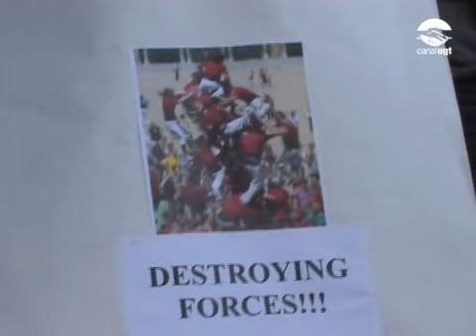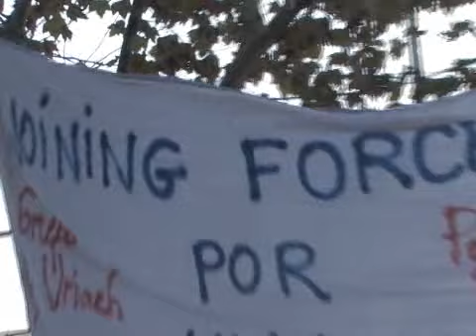I+D=ERE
Els treballadors i les treballadores de Palau Pharma (Grup Uriach) tornen a sortir al carrer per denunciar la decisió de la direcció d'acomiadar 53 treballadors d'una plantilla de 86 (el 62%), mesura que suposa l'eliminació de la pràctica totalitat del personal científic de l'empresa. La UGT de Catalunya denuncia que aquesta situació es deu a la mala gestió de la companyia, que en els darrers anys ha rebut quantioses ajudes estatals per al desenvolupament i recerca. Jordi Vilar, membre de la UGT al Comitè d'Empresa de Palau Pharma, i Miguel Prados, de la Federació d'Indústries Afins de la UGT de Catalunya ens expliquen quina és la situació i com pot repercutir en la indústria farmacèutica catalana.